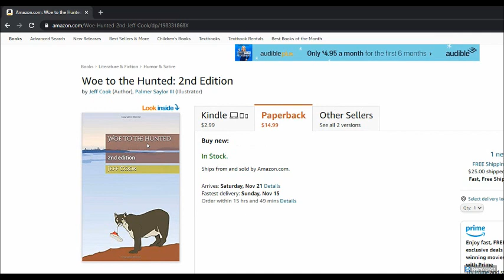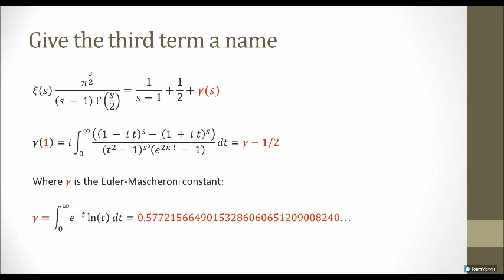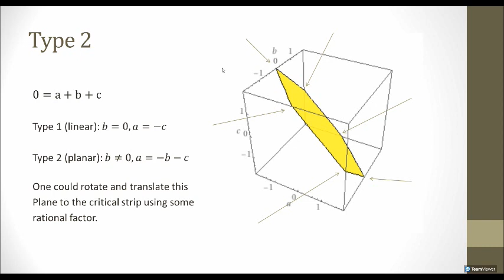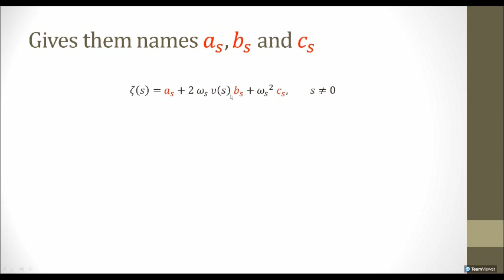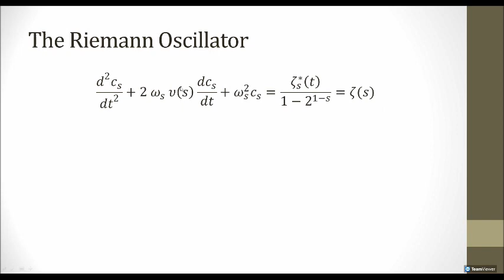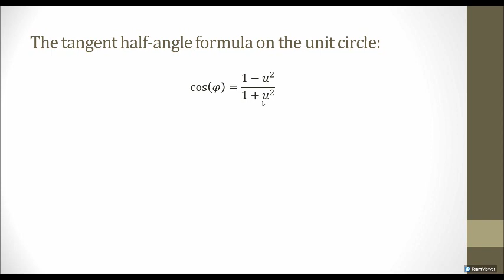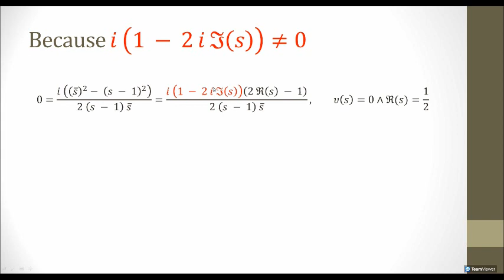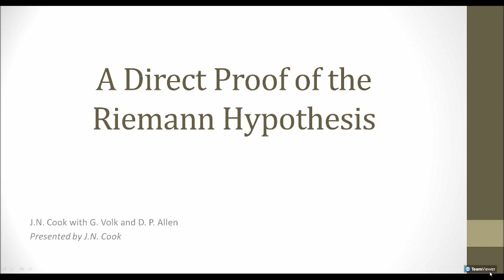A Direct Proof of the Riemann Hypothesis - Part 3: Prospecting for a Proof of the Riemann Hypothesis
A function υ(s) is derived that shares all the nontrivial zeros of Riemann’s zeta function ζ(s), and a novel representation of ζ(s) is presented that relates the two.  From this the zeros of ζ(s) may be grouped according to two types: υ(s)=0 and υ(s)≠0.  A direct algebraic proof of the Riemann hypothesis is obtained by setting both functions to zero and solving for two general solutions for all the nontrivial zeros.

It was Michael Spivak who wrote that [the tangent half angle substitution] method was the "sneakiest substitution" in the world.